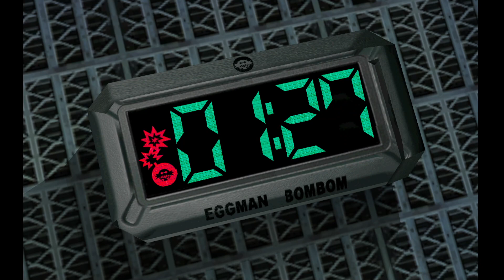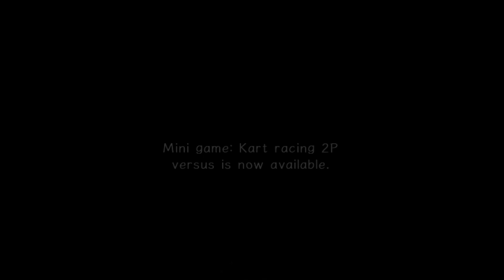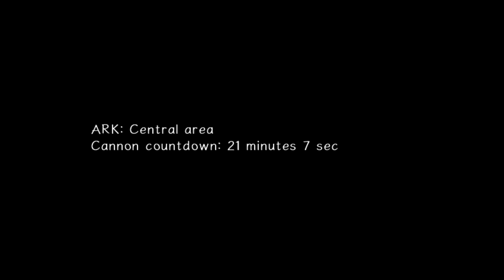100% Completing Sonic Adventure 2 | The Dark Side VOD